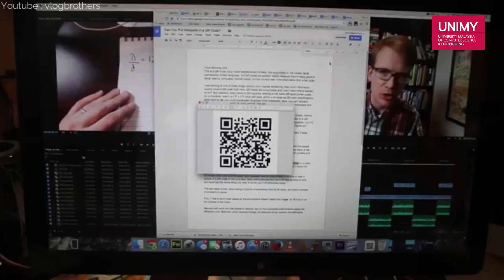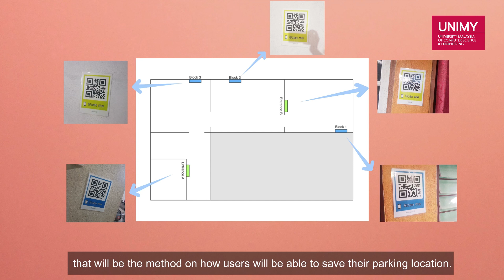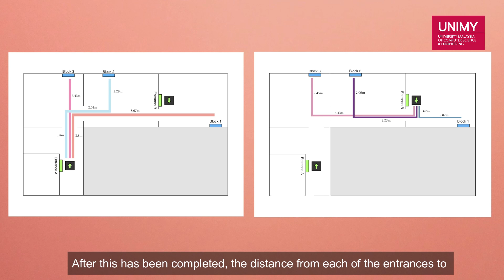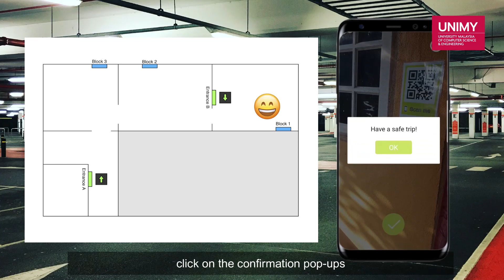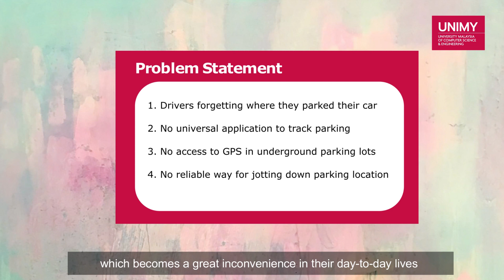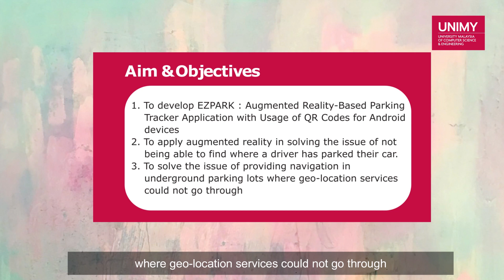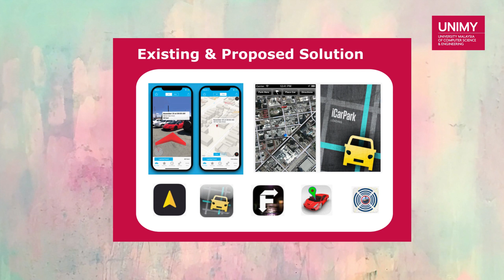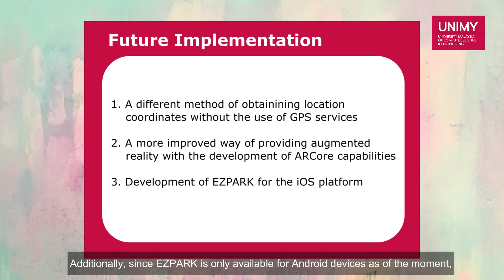Final Year Project_Nur Asfia